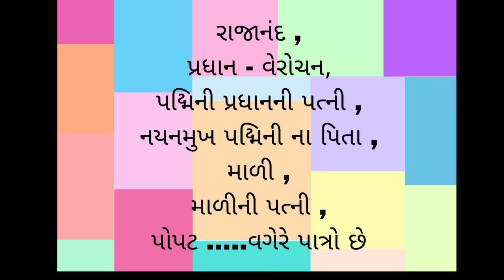શામળ ભટ્ટની પદવાર્તા નંદ બત્રીસી